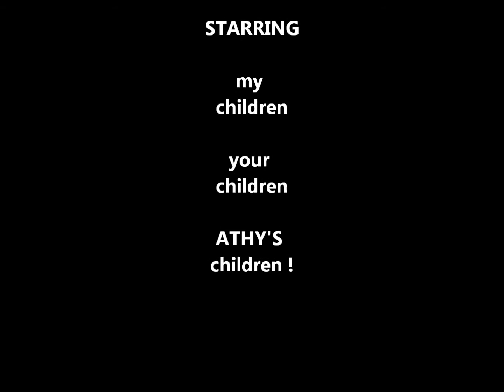Athy playground 2013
the shocking state of Athy Playground in the year 2013
please "LIKE" to highlight this awful situation.
please note due to cat stevens song this vid is not
 available on mobiles